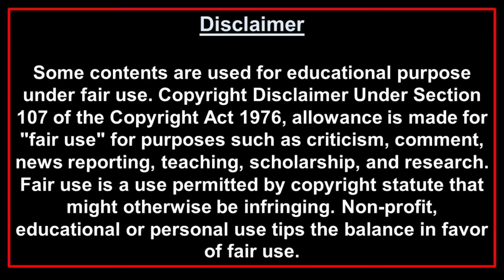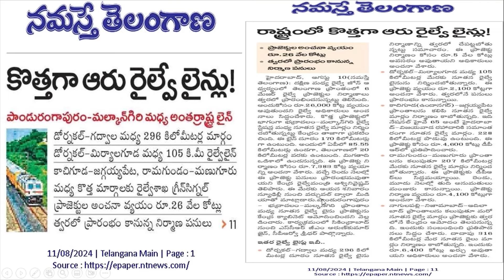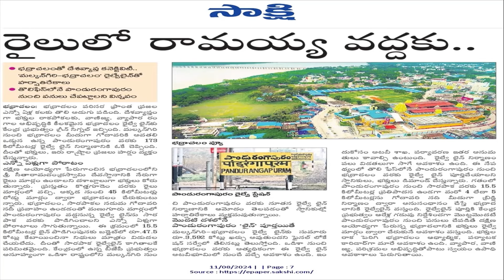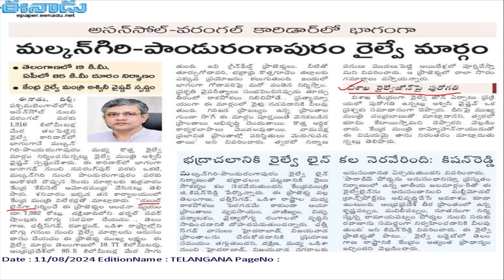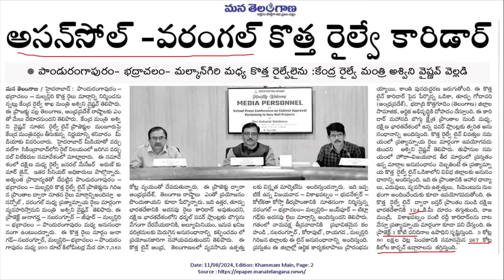New Railway Lines (6) in SCR & Visakha Railway Zone update II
00:00 Intro
00:15 Topic
23:57 Thanks
This video informs the viewers about the 6 new railway lines works are going to be taken up in this 2024-25 financial year in the states of Telangana, Andhra Pradesh and Odisha. The six lines are Bhadrachalam to Malkangiri, Dornakal to Gadwal, Dornakal to Miryalaguda, Manuguru to Ramagundum, Umdanagar to Jaggayyapeta, Nagulapally to Adilabad via Nizamabad.